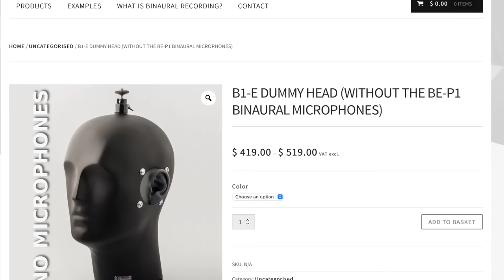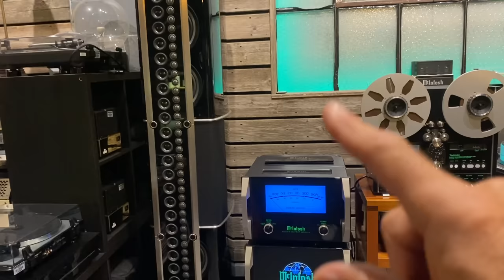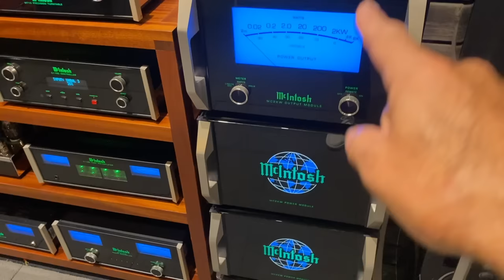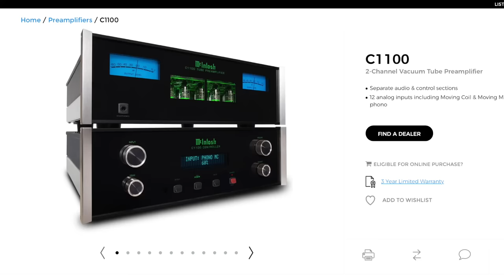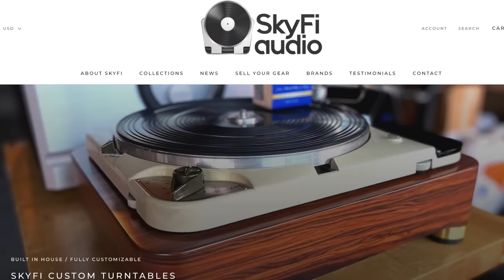Lets Listen to a $300k Flagship McIntosh Stereo System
Can you really get any feel as to how a HiFi system can sound over the internet?  Many have asked so we are giving it a try using our binaural recording system.

Link to Hal.

Link to the Reel to Reel  (Pre-Oder)

Link to all our McIntosh products (note some are in-store purchase only)

To submit your system to be featured in our Email Blast

SkyFi Audio is a small startup business specializing in the purchase, reconditioning, and reselling of select high end audio equipment.  We only buy equipment that we admire and are passionate about. No mid-fi, no gimmicks, and no junk.

Each piece of equipment is cosmetically restored and fully tested in our well-equipped lab by an engineer with 30+ years of experience in the HiFi world. If it does not meet or exceed the original manufactures specifications, it will not be sold.  We are very selective about the equipment we purchase, focusing on mostly analog, high-build quality, American, and European built units.

To inquire about new products please visit our friends at Stereo Exchange in New York City: